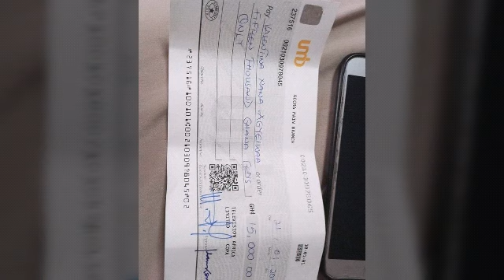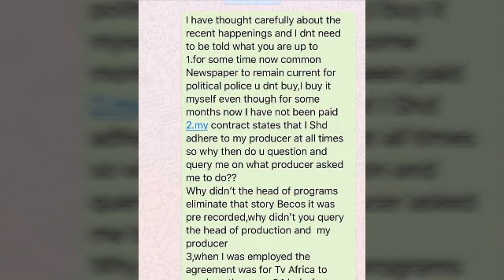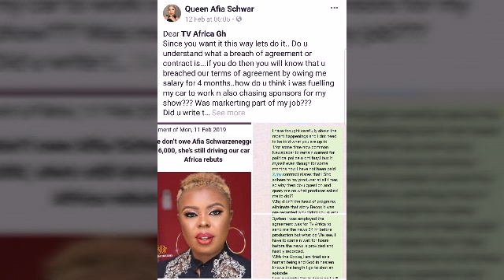Eiii- AFIA SCHWARZENEGGER FINALLY GETS HER MONIES FROM TV AFRICA